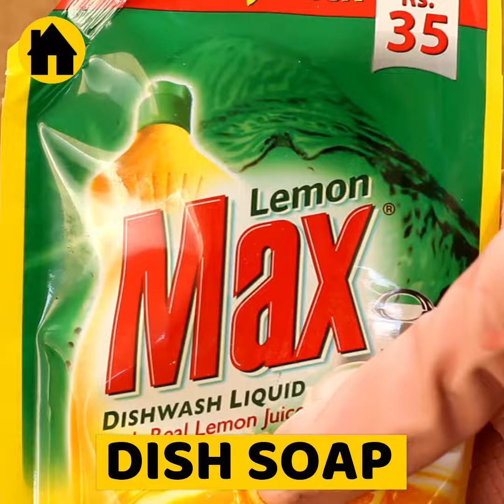Best way to Remove Red Wine Stains From Carpet | House Keeper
Here’s the Best  way to remove red wine stains from carpet with our efficient household hacks. In this video we are going to tell you the quickest and easy wine stain removal hacks From carpet or others stuff like that. So you don’t need to worry about it just stick with our video till the end.